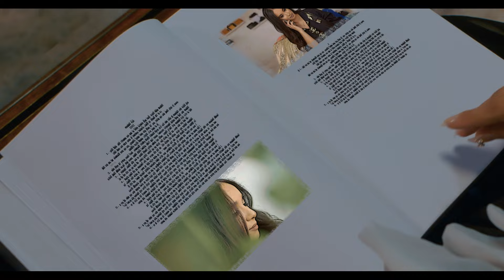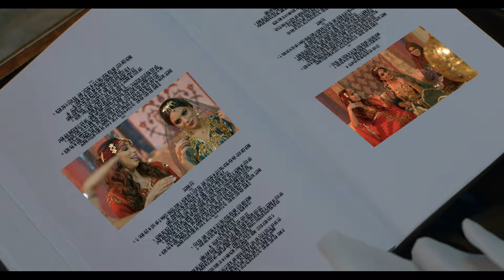Dunia Batma - Aljamal Saudi | دنيا بطمة - اغنية الجمال السعودي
جديد الفنانة دنيا بطمة

أغنية | الجمال السعودي
كلمات | منصور الشادي
الحان | حمد الخضر
غناء | دنيا بطمه
توزيع | سيروس
ايقاع | سمير القطان
مكس وماستر | جاسم محمد
انتاج | شركة الترك برودكشنز

تبغى تتحدى تعال .. من غير اي انفعال
على الجمال السعودي .. والله مافي جمال
مهره يا روعة جسمها .. صاغها ربي ورسمها
ريحة المسك بنسمها .. واللفته لفتة غزال
يا غلاوتها غلاوه .. في شقاوتها حلاوه
منها العليل يتداوى .. رابيه بعز ودلال
الجمال الشرقي فيها .. ونقشت الحنه بيديها
ما تلوق إلا  عليها .. ما على هذا الجمال